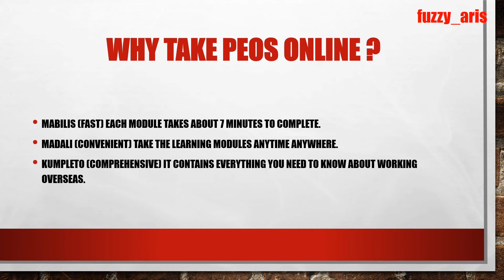#28 What is PEOS Online? HOW???